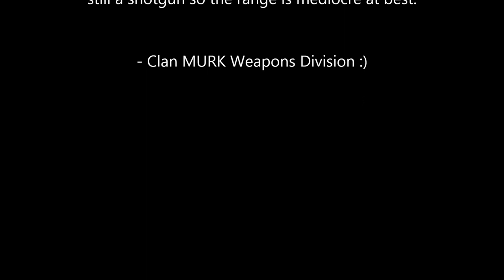Infestation Surivial Stories (The War Z): KT DECIDER Test Fire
Clan Mercenaries United (MURK) Finds a KT Decider and test fires to check effectiveness. It's probably the best shot gun, but it's still a shotgun so the range is mediocre overall.